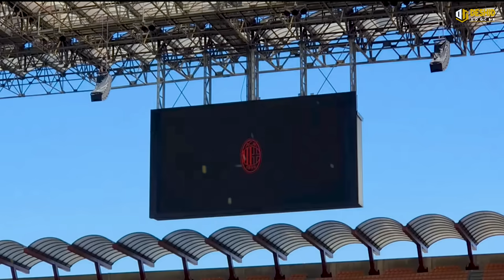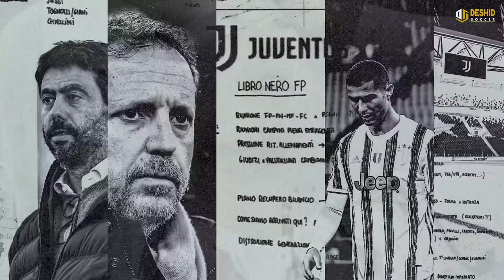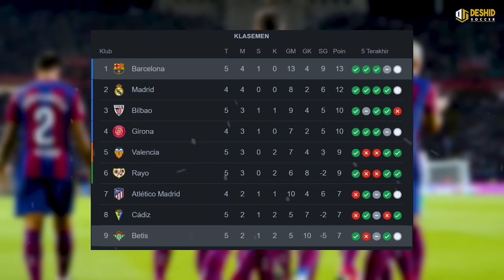Rekor Unbeaten MU di Old Trafford Hancur 😱 Barca Pesta Gol dan Puncaki Klasemen 🔥 Inter Pesta Gol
1. Lionel Messi Tak Main saat Inter Miami Lawan Atlanta United
2. UEFA Mulai Awasi Proyek Stadion Baru AC Milan
3. Eks Wonderkid Man United Jesse Lingard Ditampung Moyes di West Ham
4. Todd Boehly Lagi-lagi Ingin Ganggu Liverpool Amankan Suksesor Mohamed Salah
5. Mikel Arteta Sebut Martin Odegaard akan Teken Kontrak Baru di Arsenal!
6. Xavi Mengonfirmasi Kabar Tentang Kontrak Barunya Di Barcelona
7. Jadon Sancho Putuskan Cabut dari Manchester United?
8. Gaji Belum Dibayar, Ronaldo Putuskan untuk Gugat Juventus
9. Barcelona dan Real Madrid Rebutan Junior Lionel Messi
10. Nico Williams Masuk Radar Barcelona, Pelatih Athletic Bilbao Bereaksi
11. Real Madrid Kembali Ambil Ancang-ancang Bajak Alejandro Garnacho
12. Hasil Liga Inggris: Tertinggal Di Awal, Liverpool Berhasil Comeback Atas Wolves
13. Hasil Liga Inggris: Diwarnai Tambahan Waktu 15 Menit, Tottenham Menang 2-1
14. Hasil Liga Inggris: Comeback Spektakuler Man City Berhasil Lumat The Hammers
15. Hasil Liga Inggris: Dipecundangi Brighton, Rekor Man United di Old Trafford Hancur
16. Hasil Liga Arab Saudi: Cristiano Ronaldo Sumbang Gol, Al Nasrr Menang
17. Hasil Liga Italia: Brace Dusan Vlahovic Jadi Kunci Kemenangan Juventus Akan Lazio
18. Hasil Liga Italia: AC Milan Diobok-obok, Inter Milan Pesta Gol
19. Hasil Liga Spanyol: Pesta Gol! Barca Puncaki Klasemen

*** OFFICIAL ACCOUNT ***